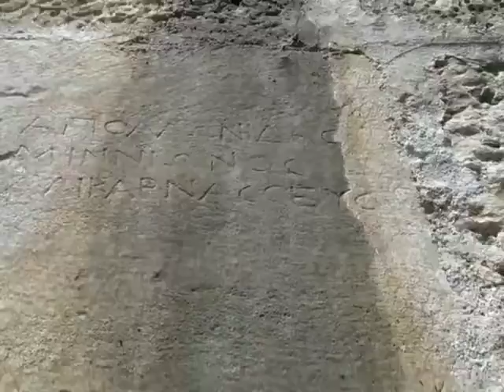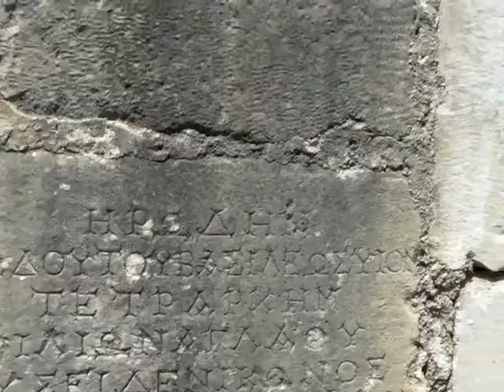The Fortress of Kos, Kos Town, Kos, Greece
During a day trip from Bodrum in Turkey we visited The Fortress of Kos (Kos Castle).